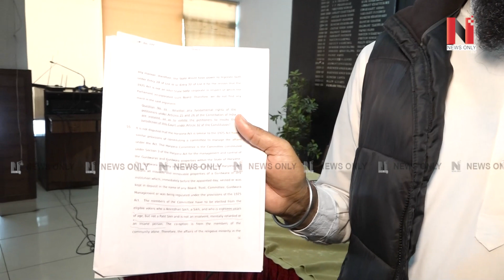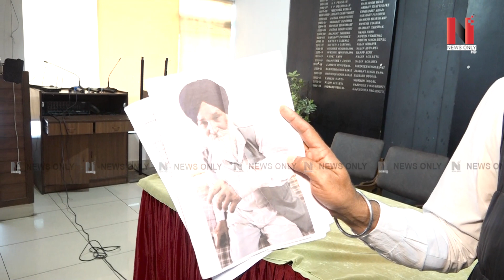'ਗੁਰੂ ਘਰਾਂ 'ਚ ਗੰਡਾਸੇ ਲੈ ਕੇ ਫਿਰਦੇ ਨੇ Daduwal ਦੇ ਗੁੰਡੇ' | Punjab News | News Only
* ਜੇ 'ਗੋਲਕਾਂ ਦੀ ਲੜਾਈ' ਨਹੀਂ ਤਾਂ ਫਿਰ ਕੀ?
* ਹਰਿਆਣਾ ਦੇ ਸਿੱਖਾਂ 'ਚ ਕਿਉਂ ਛਿੜਿਆ ਅੰਦਰੂਨੀ ਸੰਘਰਸ਼?
* 'ਗੁਰੂ ਘਰਾਂ 'ਚ ਗੰਡਾਸੇ ਲੈ ਕੇ ਫਿਰਦੇ ਨੇ ਦਾਦੂਵਾਲ ਦੇ ਗੁੰਡੇ'

VMedia # 806

Sling TV

Watcho-d2hApp
mxplayer